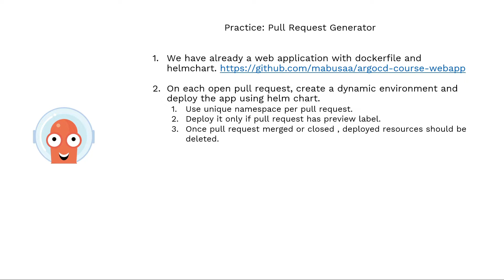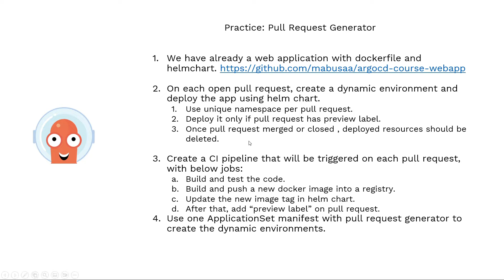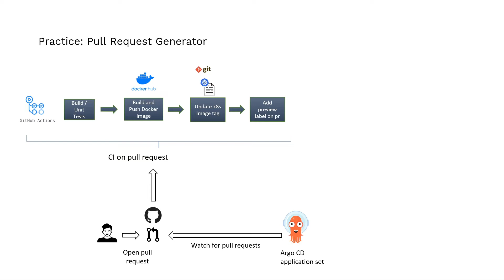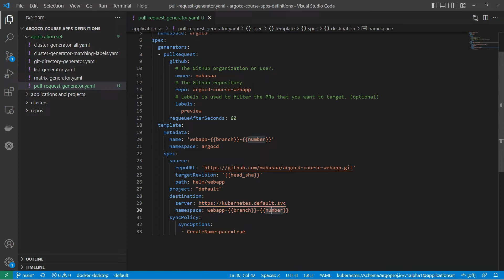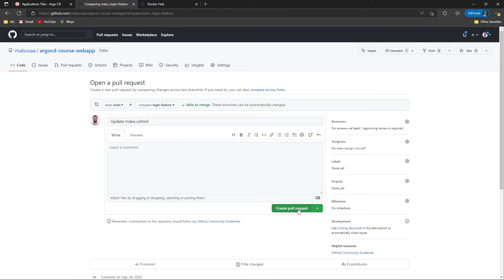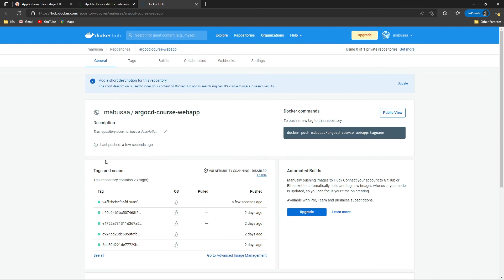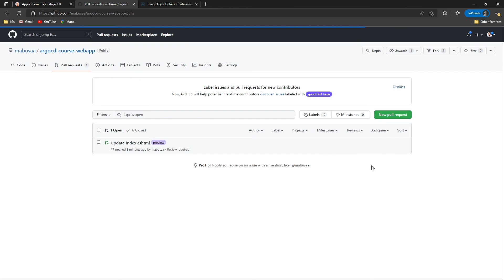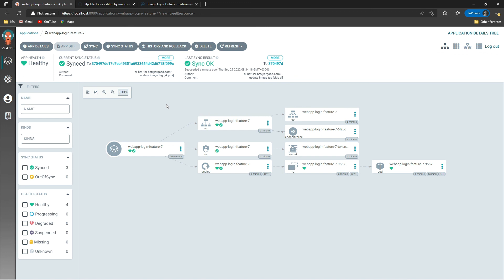Argo CD | dynamic environments for pull requests using application set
Argo CD application set can create dynamic environments for pull request and once pull request merged or closed, environment will be deleted.